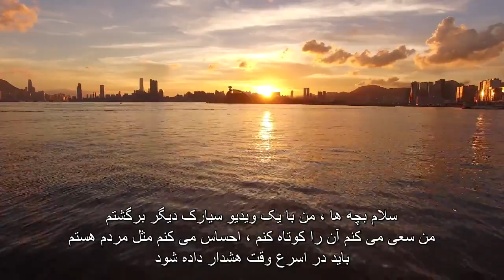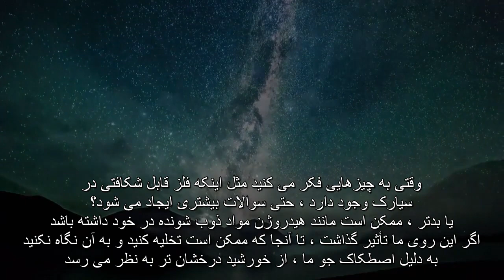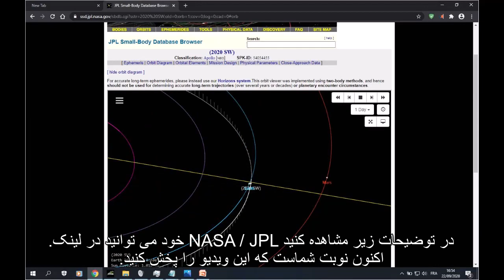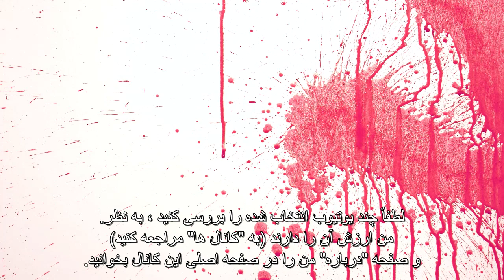بدون تأثیر ، اصابت نکرد!) هشدار: سیارک جدید می تواند به زمین برخورد کند [24 سپتامبر!] نام) [SW2020]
!مهم: روی "بیشتر نشان دهید" کلیک کنید

 برای اطلاعات بیشتر در مورد امور مالی و رویدادهای جهانی ، من این جوانان را توصیه می کنم

MAN MADE SURVIVAL ( همه آنچه شما باید در مورد آماده شدن برای جنگ ، بحران ، فاجعه بدانید  )

KITCO NEWS (the JIM RICKARDS INTERVIEWS)   (  جیم ریکاردز برای سیا و دیگر کارهای دولتی کار کرده است ، او برنامه های آنها و چگونگی تأثیر آنها بر جهان را نشان می دهد   )

از هر کمک مالی بسیار استقبال می شود
                             ETH: 0xa7A4A40615726F96BcC595ED991a751eD0B1D9cE

                                              BTC: 38as6hKgM5knwnJmYTeuQ1tePksZezHbyD

                                                XRP: rweXdFtDyRGoj1cBkHHzUdohLXwf83S6ZN

                                           LTC: MRGzKmLmnazWHPDu9krrRomYCqyge2zRQq

              BCH: bitcoincash: qzhqg9akmsuktv0ekhag2kx20yx37xkltug3n4as63